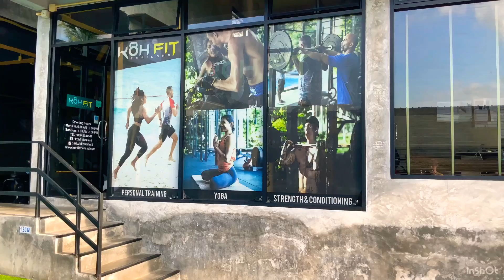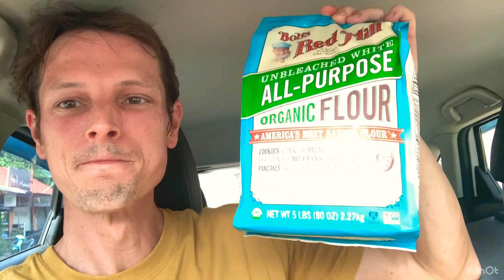I’m Living Every Day Like A King. Making Daily Improvements. Helping Myself To The Good Life!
This life is unfathomable!!!
No matter how many mistakes I have made, I have kept fighting the good fight.
I rise to the occasion and follow the path of success.

Are you ambitious?
I am and there is a spirit of relentless that exists within you.

That spirit desperately wants you to change and double down on what needs to be done in order to create financial freedom.

In my view, we as men must live like Kings...

This includes living in a beautiful environment, eating vital foods, staying in shape, and being wealthy.

TEFL has opened up my life to a a whole new reality. Since 2009, I have been living a TEFL minded lifestyle. I began my TEFL career in Costa Rica and now focus on training people for the IELTS Test.

Helping people prepare for the IELTS Exam is rewarding because they can pass the IELTS and move abroad to work or study. Students have a once in a lifetime opportunity right now.